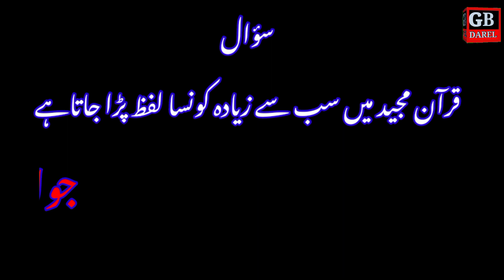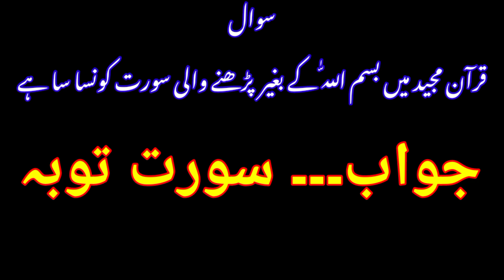Islamic question || اسلامی سوالات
قرآن مجید میں سب سے زیادہ پڑھے جانے والا لفظ کونسا ہے۔
لفظ محمد صلی اللہ علیہ وآلہ وسلّم قرآن مجید میں کتنے بار آیا ہے۔
قرآن مجید میں بسم اللّٰہ کے بغیر پڑھے جانے والی سورت کونسی ہے